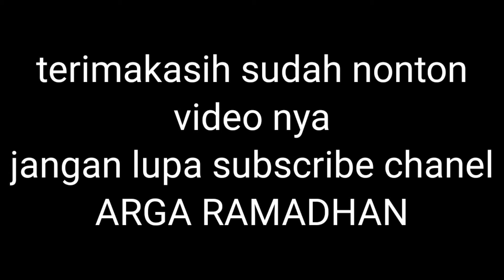UNBOXING MAINAN AVENGER || ARGA RAMADHAN DAN FARIS Y.P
kali ini arga ramadhan dan faris akan unboxing mainan AVENGERS4 teman teman , sangat menyenangkan bermain mainan avengers4.